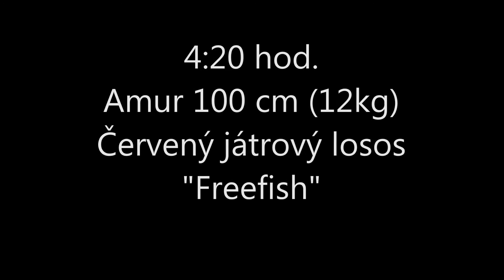Lipno 2018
Jedna noc na Lipně - kapr 106 cm a amur 100 cm.